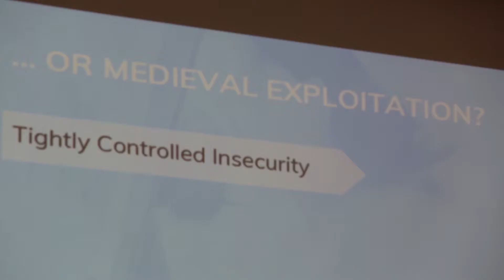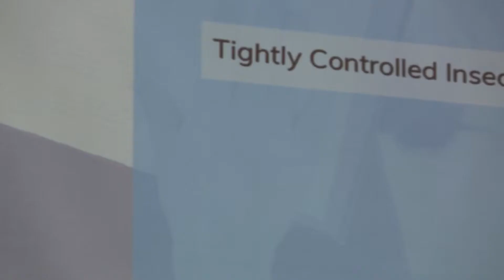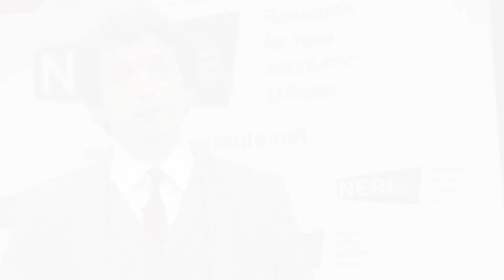5th Annual NERI Dónal Nevin Lecture 10th November, 2017 Precarious Work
5th Annual NERI Dónal Nevin Lecture - November, 2017 - Precarious Work - Speakers:  Ciarán Nugent (NERI), Lisa Wilson (NERI) and Sinead Pembroke (TASC).